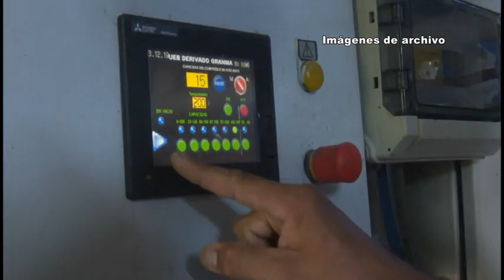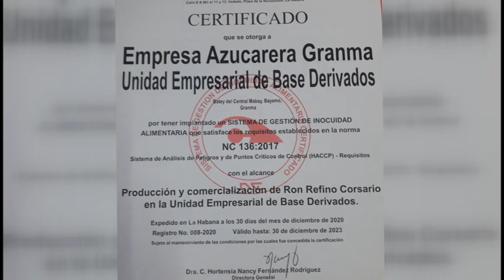Recibe UEB Derivados de Granma certificación del Sistema de Gestión de Inocuidad Alimentaria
Reconocida entre las mejores de su tipo en el país, la Unidad Empresarial de Base Derivados, adscrita a la Empresa Azucarera Granma, cumplió sus compromisos productivos correspondientes al 2020, pese a la compleja situación económica que atraviesa el país,  y continúa sus producciones para apoyar la economía nacional.